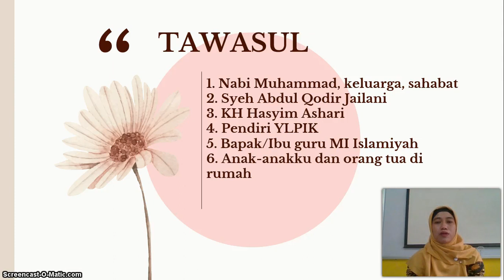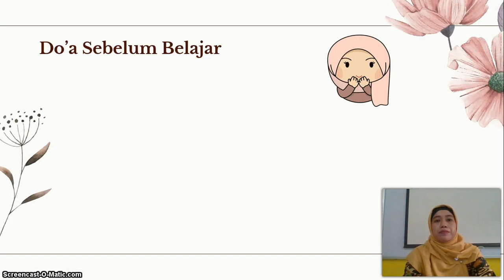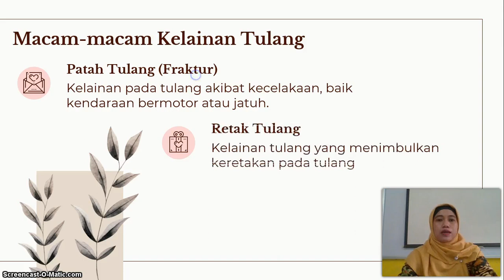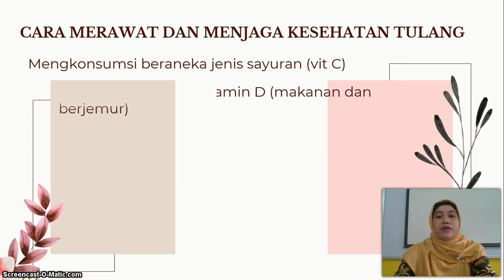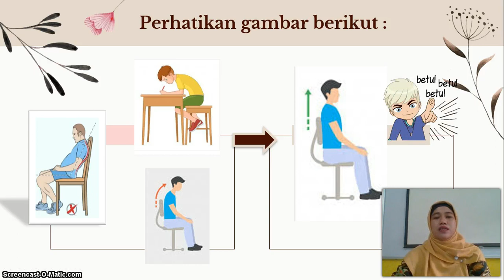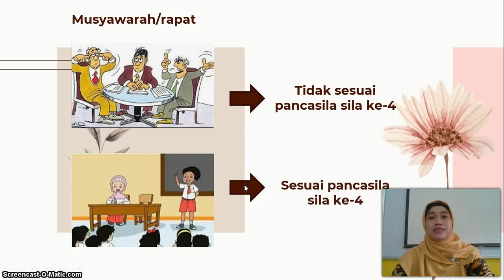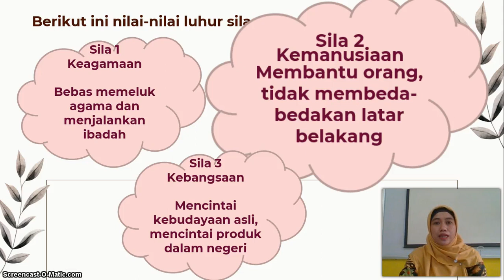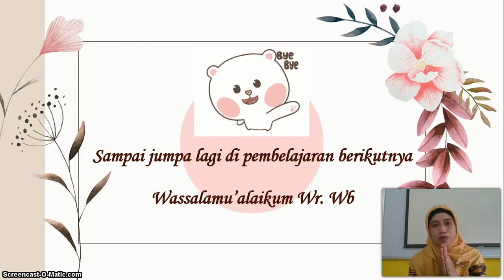BelajarbersamaSUKMA: Kelas 5 MI Islamiyah | Tema 1.3 (IPA)